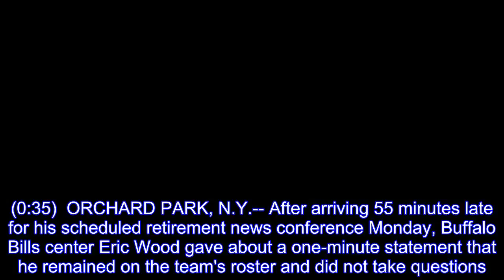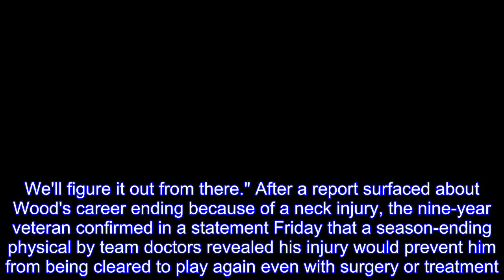Eric Wood remains on Buffalo Bills' roster, puts retirement on hold due to salary-cap issue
Bills GM Brandon Beane says that center Eric Wood will remain on the team's roster until they figure out their salary cap situation.(0:35)  ORCHARD PARK, N.Y.-- After arriving 55 minutes late for his scheduled retirement news conference Monday, Buffalo Bills center Eric Wood gave about a one-minute statement that he remained on the team's roster and did not take questions.General manager Brandon Beane said Wood was late in part because of a phone call with his agent and confirmed Wood remains on the Bills' roster.Wood has yet to be placed on the retired list or released."We don't have any cap room right now," Beane said."You roll it over [into the next season].He'll be on our roster for a while, until we figure things out."We'll get it worked out.He'll do stuff on his end, and we'll do it with the help of the league office and management council.We'll figure it out from there." After a report surfaced about Wood's career ending because of a neck injury, the nine-year veteran confirmed in a statement Friday that a season-ending physical by team doctors revealed his injury would prevent him from being cleared to play again even with surgery or treatment.Wood said in his statement Friday that he would announce his retirement at a news conference Monday.Some of his former teammates, including Tampa Bay Buccaneers quarterback Ryan Fitzpatrick and former Miami Dolphins offensive lineman Kraig Urbik, were among the group of at least 100 people attending Wood's news conference."In Week 5, I got the first stinger of my life," Wood said Monday."I got one the following week.After that game, we did an X-ray on my neck that showed no significant damage.After the season, as part of the exit physical, we got an MRI that revealed a disc that was dangerously close to my spinal cord at C-2, C-3.That was alarming."Although I will no longer be cleared to play football, I am still on the Bills' roster and look forward to helping out the team in some capacity." Beane confirmed that Wood received a second opinion on his neck from a non-team doctor and said he does "not believe" there is a chance Wood is cleared to play again.Wood remains under contract through 2019 after he signed a two-year extension last August.His $4.8million base salary in 2018 is guaranteed for injury, and he would count about $10 million against the Bills' salary cap next season if he is placed on the retired list or released.He would have counted about $8 million had he remained playing."He'll stay on the roster now and we'll figure out what's the best tactic for the Buffalo Bills as we move forward," Beane said."But really, we're a long way from figuring out where we're going.".